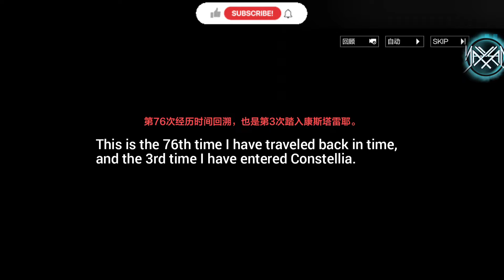Chapter 31 (18) [Part 1] : Shaper's Ripples [Eng Sub] || Punishing Gray Raven [CN]